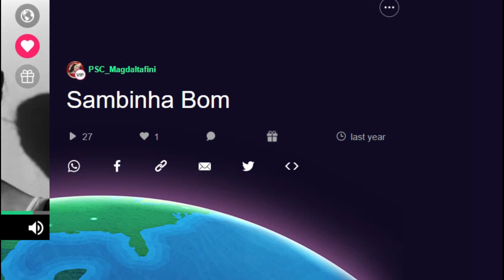Sambinha Bom !!! Cover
Música de Mallu Magalhães cantada por Magda Altafini. Vamos alegrar esta quarentena pessoal!